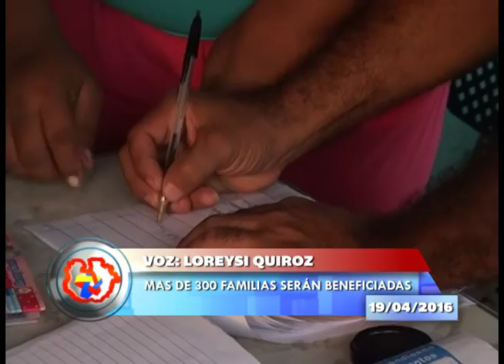COMUNIDAD DE VISTA HERMOSA